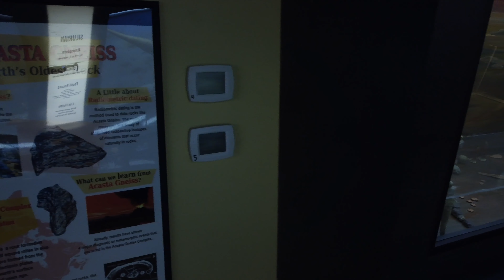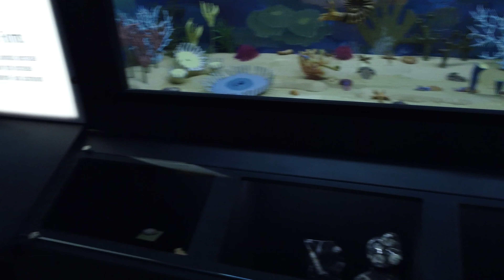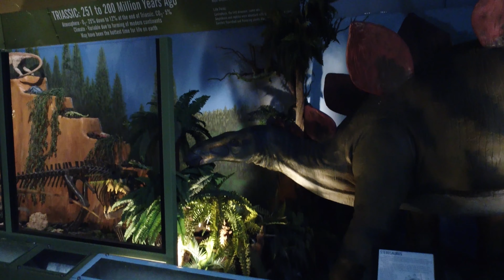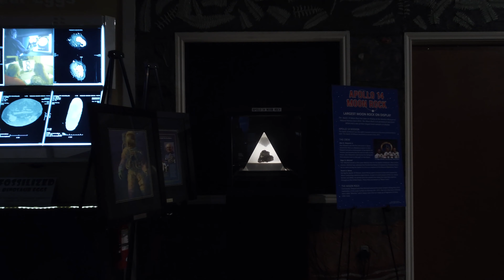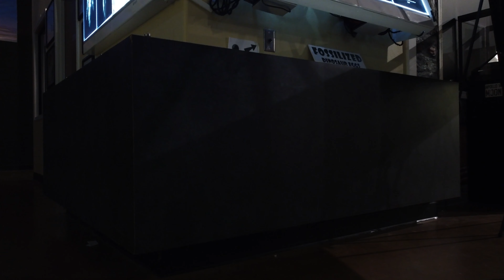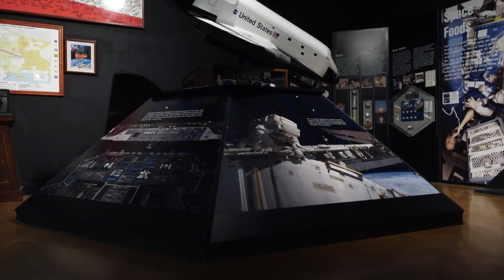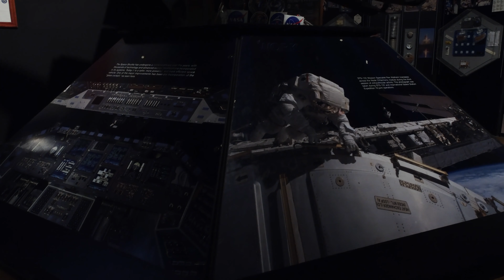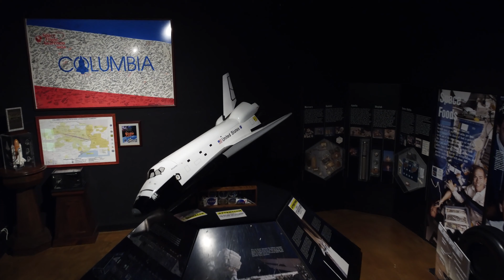Naranjo Museum: Raw Video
Raw video shot at Naranjo Museum of Natural History in Lufkin

Media Usage Guidelines

City of Lufkin content - images, audio, video, and computer files used in the rendition of 3-dimensional models, such as texture maps and polygon data in any format - generally are not subject to copyright in the United States. You may use this material for educational or informational purposes, including photo collections, textbooks, public exhibits, computer graphical simulations and Internet Web pages. This general permission extends to personal Web pages.

News outlets, schools, and text-book authors may use City of Lufkin content without needing explicit permission, subject to compliance with these guidelines. City of Lufkin content used in a factual manner that does not imply endorsement may be used without needing explicit permission. The City of Lufkin should be acknowledged as the source of the material. The City of Lufkin occasionally uses copyright-protected material of third parties with permission on its website. The City of Lufkin's use does not convey any rights to others to use the same material.

For Questions regarding use of City of Lufkin content, or any City of Lufkin emblems, should be directed to the Communications & Public Information Office

For use of City of Lufkin images in books, clearances may be necessary for images that include any City of Lufkin logos or City of Lufkin employees to be used as cover art or in promotional content. Otherwise, City of Lufkin imagery can be generally used editorially within published works that are not promotional in nature.

If the City of Lufkin material is to be used for commercial purposes, including advertisements, it must not explicitly or implicitly convey the City of Lufkin's endorsement of commercial goods or services.

If a City of Lufkin image includes an identifiable person, using the image for commercial purposes may infringe that person's right of privacy or publicity, and permission should be obtained from the person.

Current City of Lufkin employees may not appear in advertising, promotional, or similar commercial material.

As a government entity, the City of Lufkin does not license the use of City of Lufkin materials nor sign licensing agreements. The city generally has no objection to the reproduction and use of materials it has made available to the public (audio transmissions and recordings; video transmissions and recording; or still and motion picture photography), subject to the following conditions:

City of Lufkin material may not be used to state or imply the endorsement by the City of Lufkin or by any city employee of a commercial product, service, or activity, or used in any manner that might mislead.

It is unlawful to falsely claim copyright or other rights in City of Lufkin material.

The City of Lufkin shall in no way be liable for any costs, expenses, claims, or demands arising out of the use of City of Lufkin material by a recipient or a recipient's distributees.

The City of Lufkin does not indemnify nor hold harmless users of City of Lufkin material, nor release such users from copyright infringement, nor grant exclusive use rights with respect to City of Lufkin material.

Subject to any such copyright indications, and subject to compliance with these guidelines, City of Lufkin material may be reproduced and distributed without further permission from the City of Lufkin. This does include portions or complete videos of live events, but it does not include video productions created specifically and branded for KLTX-15. All rights on produced shows for KLTX-15 are reserved.

If a recognizable former or Non-City of Lufkin person (e.g., a former employee or non-employee talent) appears in City of Lufkin content, use of this content for commercial or promotional purposes may infringe on the person’s right of privacy or publicity. Permission should be obtained from the recognizable person in those instances.

Some City of Lufkin audiovisual material may incorporate music or footage, which is copyrighted and licensed for the particular City of Lufkin work.

City of Lufkin audiovisual material may include visible City of Lufkin identifiers (e.g., the City of Lufkin Logo or branding images in photographs or film footage of vehicles or equipment). Use of such materials is generally non-objectionable, provided the City of Lufkin identifiers appear in their factual context.